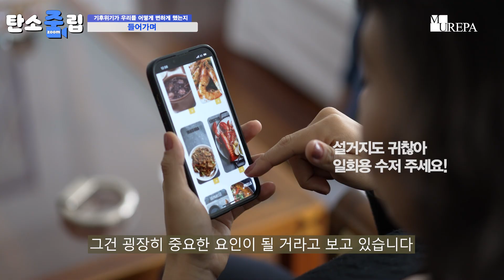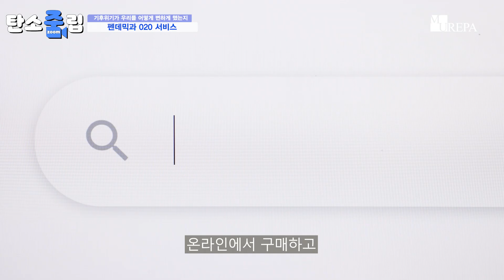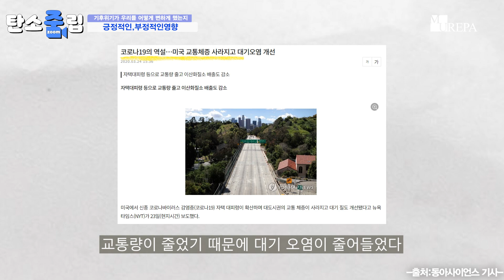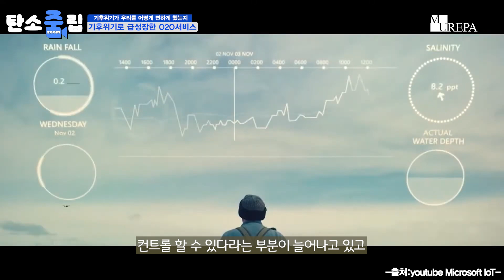(Eng Sub)환경오염 과 배달(O2O서비스)의 연관관계?! -이종태교수님 2부- l탄소zoom립l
"탄소zoom립”은 화상회의 프로그램으로 기후위기에 관한 내용을 각 분야 전문가와 이야기하는 컨텐츠 입니다.
오늘 첫번째 게스트는 이종태 교수님 입니다.

00:00 인트로
00:26 2부 시작
00:48 펜데믹으로 인한 O2O서비스
02:02 O2O의 발달로 인한 긍정적 or 부정적 영향
04:45 O2O비즈니스 변화의 가능성?
07:19 기후위기로 급성장한 O2O서비스?

07:25 1.배송 서비스
07:54 2.스마트팜(Smart Farm)

08:37 3부에서 계속됩니다

◆우리 회사의 Scope3 온실가스배출량을 알고 싶으시다면 아래 링크 확인

나눔뮤직 출처

BGM출처
Rafael Krux - Shining Stars